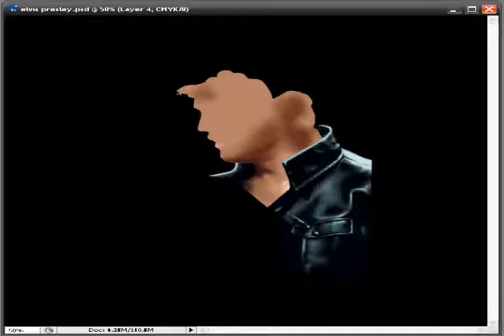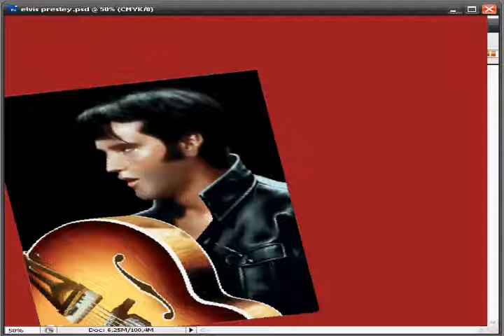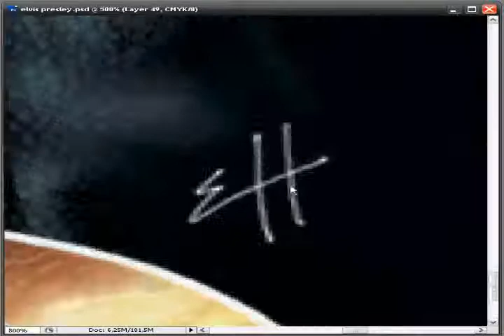Retrato en PSD Cs3 / Elvis